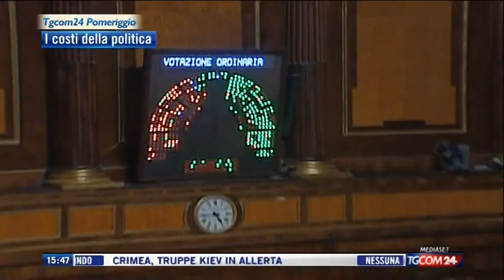Sebastiano Barbanti (M5S) a TgCom: "L'Europa non può schiacciare i diritti umani"